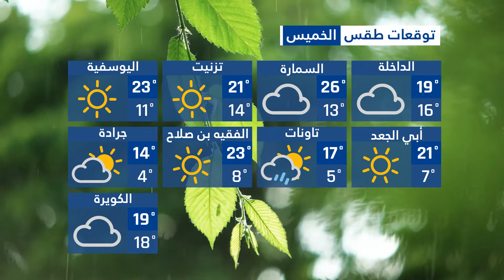🔴 Prévision Météo Maroc || توقعات طقس المغرب يوم الأربعاء الخميس 2022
00:00 (مقدمة)
00:07 (طقس المغرب يوم الأربعاء )
01:32 (طقس المغرب يوم الخميس )
02:58 (ختام)